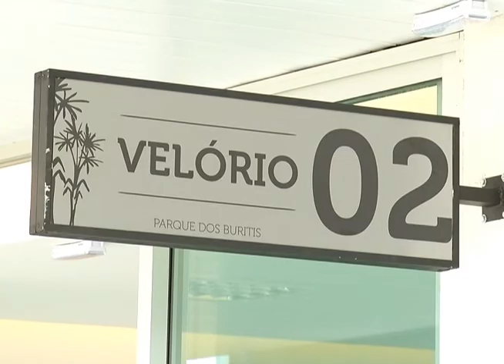Novo cemitério de Uberlândia é entregue